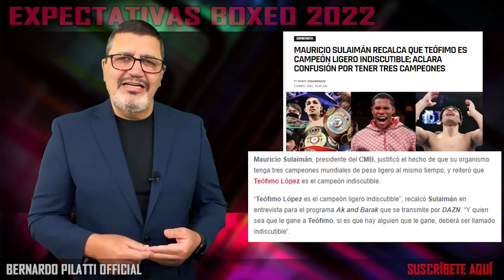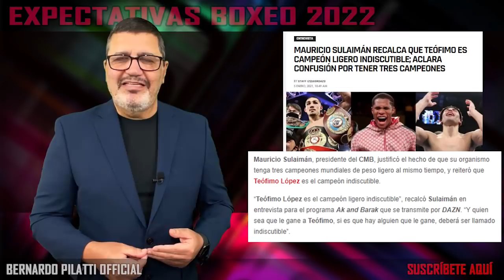Expectativa Boxeo Real 2022: Peleas más esperadas y figuras destacadas del nuevo año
En las expectativas previas del boxeo real 2022, las cosas parecen estar claras: alrededor de Lomachenko, Usyk, Spence, El Rey Martínez, Castaño e Inoue se cocinarán las grandes peleas. Algo que, división por división, lo vemos en este video.
Peleas caídas, divisiones congeladas o repletas de incertidumbre, unificaciones pendientes, peleas que podrían perder su razón de ser y el boxeo fantasía que promete crecer con todo lo que ello causará de perjuicios al boxeo real.